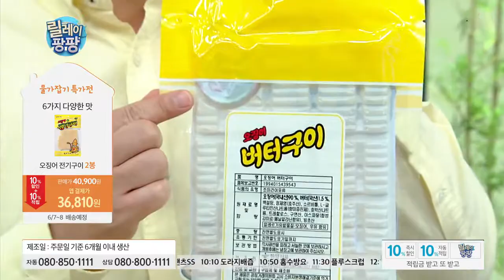[홈앤쇼핑] 한양오징어